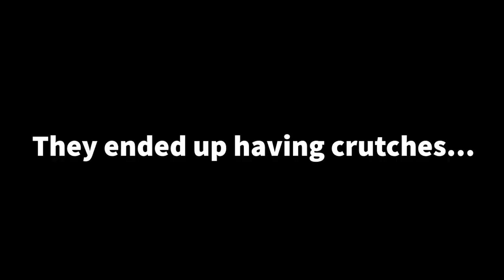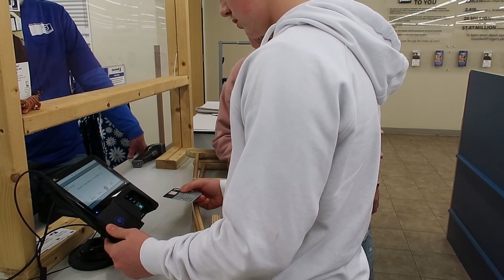Falling With Crutches Prank!